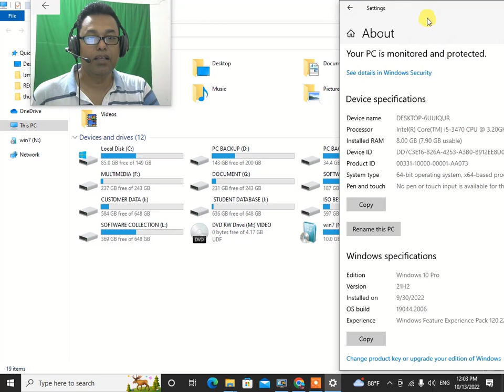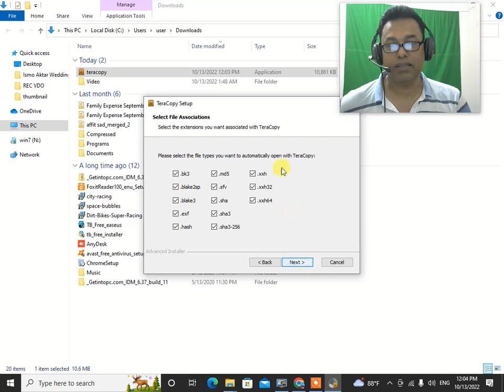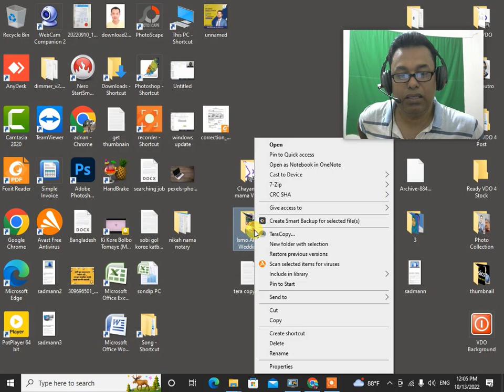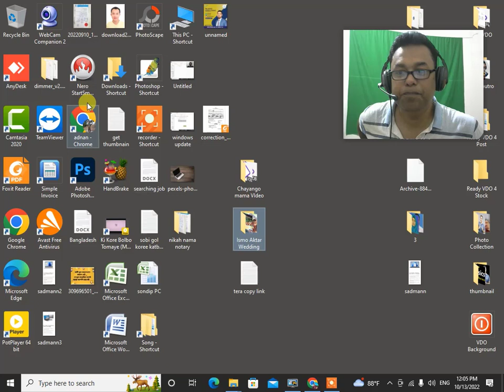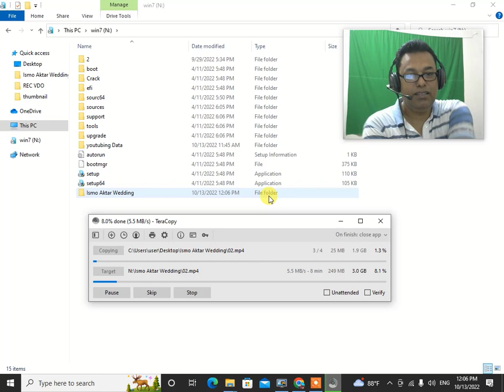দ্রুত কপি পেষ্ট এর কাজ করুন ফ্রি সফ্টওয়্যার দিয়ে ।